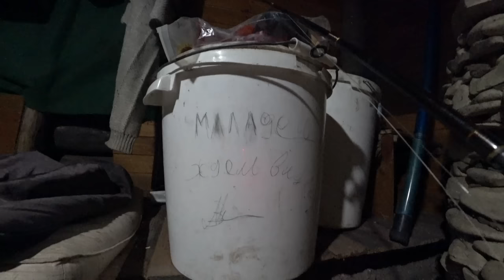Снова в землянке. Оставили послание. Тотем.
Всем привет! Вы на канале Календарь Рыболова. Меня зовут Алексей. Я начинаю восстанавливаться после болезни. И вот спустя месяц снова иду к землянке в лесу на берегу водоема. Со мной мой пес Карлос, который не даст скучать в походе.